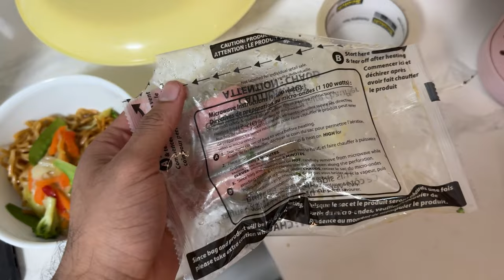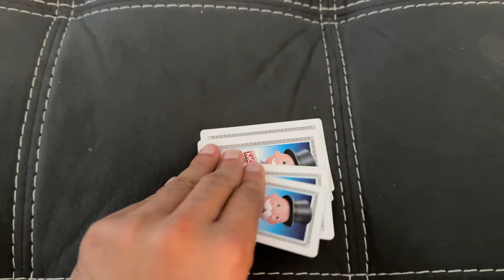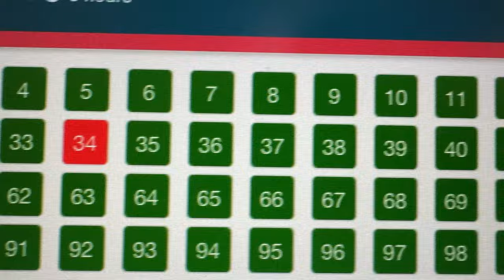Shaadi Ke 5 saal ke baad bhi agar romance ho raha hai toh Samjh lou...